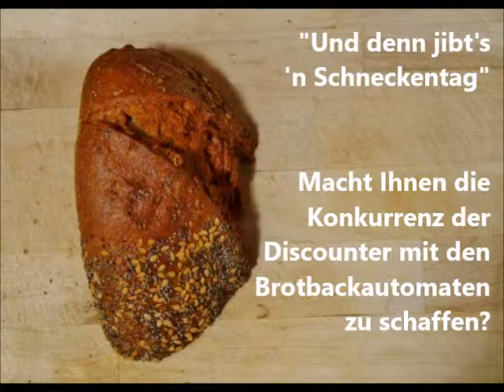Und denn jibt's 'n Schneckentag - ein Ostberliner Bäcker mit treuer Stammkundschaft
Aus der Reihe "Kleine Läden im Andreaskiez". Der Bäckerladen in der Andreasstraße bekommt nur Lob von seiner Kundschaft: Die Waren sind einwandfrei und es geht familiär und individuell zu. Hier wird älteren Menschen noch die Tür aufgehalten. Auch für Nachhaltigkeit ist gesorgt: Das Brot vom Vortag wird nicht weggeworfen, sondern güstiger abgegeben. Der gute Ruf reicht bis nach Moskau. Verkäuferinnen und Kundinnen berichten.